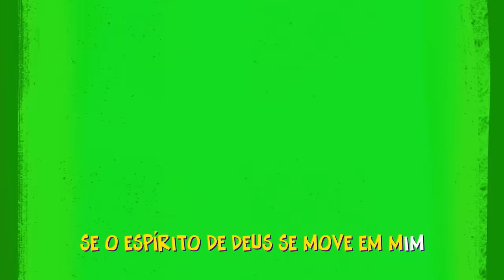Rei Davi - 3Palavrinhas - Volume 4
Vamos ouvir agora a música Rei Davi do Volume 4 do 3Palavrinhas!!! Grite, pule e dance como Rei Davi ao cantar com esse vídeo do três palavrinhas!
E para dormir melhor, que tal uma historinha? Escute agora mesmo a história do Rei Davi.

Se o Espírito de Deus se move em mim
Eu danço como o Rei Davi

Eu pulo como o Rei Davi

Eu grito como o Rei Davi